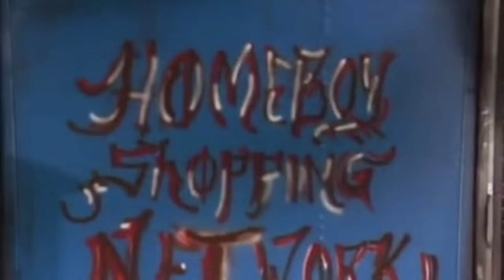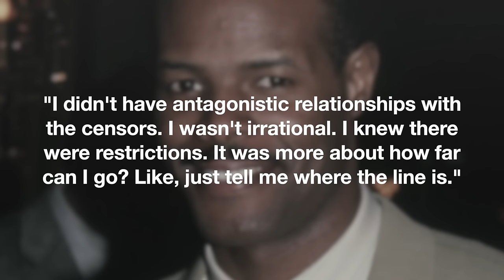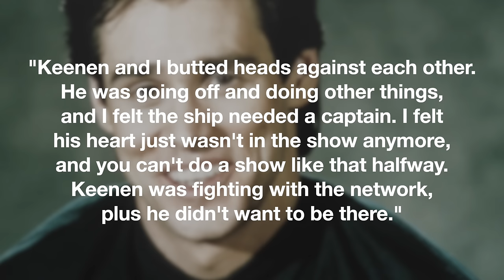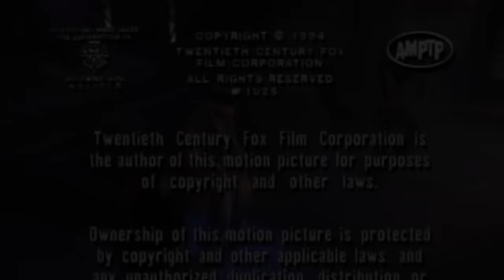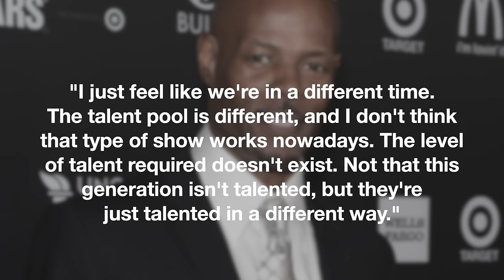The DARK Truth About In Living Color | Censorship, Why The Entire Wayans Family Left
American sketch comedy television series In Living Color was the definition of an overnight success. Premiering on Fox on April 15, 1990, the show immediately became a pop culture phenomenon when more than 22 million people watched that first episode. The fact that a predominantly Black and entirely irreverent variety show would propel the network to new heights was ironic given that most Black comedies of the time were respectable, family-friendly efforts. In Living Color tapped into the burgeoning hip-hop culture and delivered laughs with edgy sketches that made Saturday Night Live look outdated in comparison. The star status of the show would only last for so long though.  By season three, a negative snowball effect took over starting with creator and star Keenen Ivory Wayans getting tired of the network's meddling and censorship efforts. By the end of season four, the Wayans family was no longer involved, the quality suffered, and the show ended after five seasons on May 19, 1994.